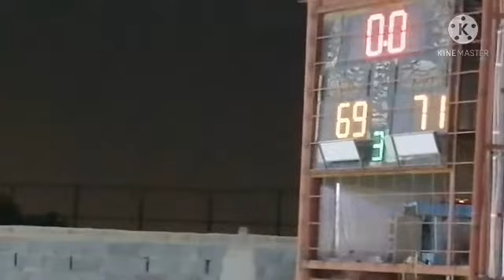Amigos VS elite/UL107/r-e-j tv ofw channel.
Sa pagpapatuloy Ng all Filipino basketball conferences league dito sa buraidah ksa @r-e-jvlog